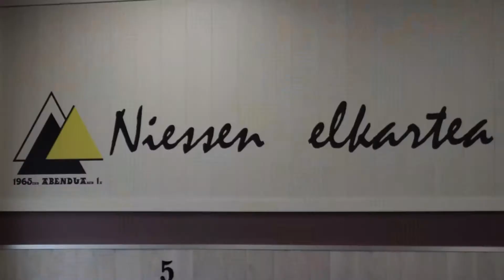15. urteurrena. Hartu HITZA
Jone Arruti (Arkaitza taberna) eta Patxi Sein (Atari taberna).